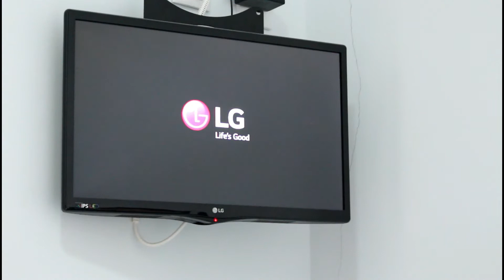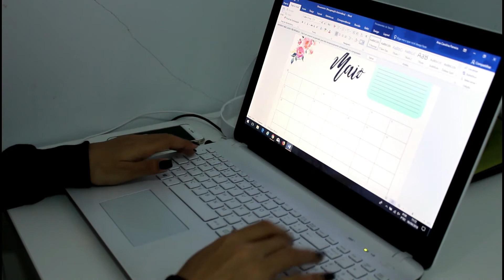Minha rotina da manhã em Portugal/Coimbra. | Carolina Ferreira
Gravei como esta sendo minhas manhas por aqui, um pouco diferente da rotina que levava no Brasil, mas aos poucos tudo vai se encaixando.

Espero que gostem, um super beijo e fiquem com Deus!